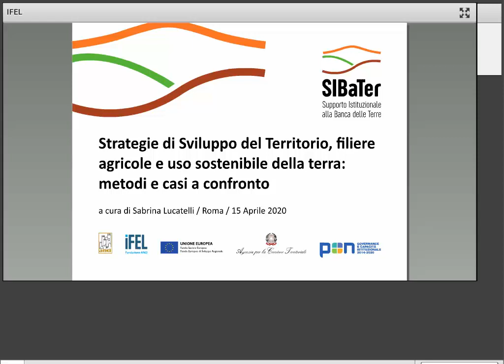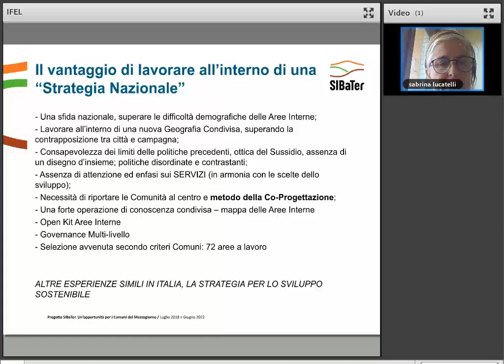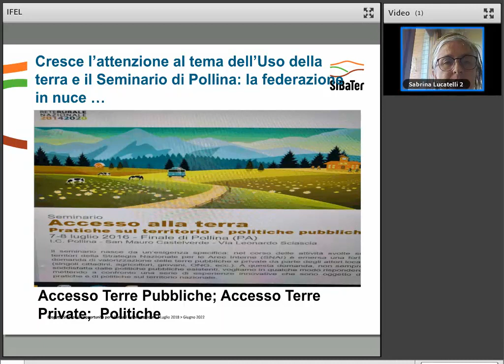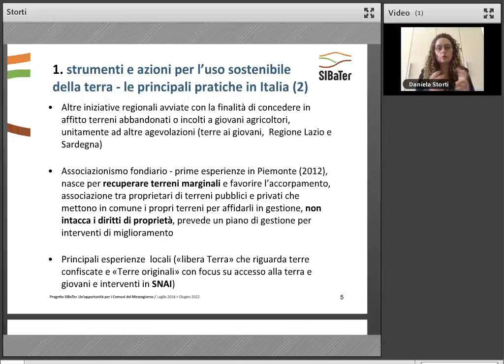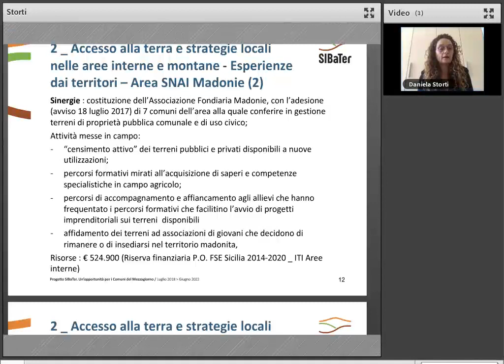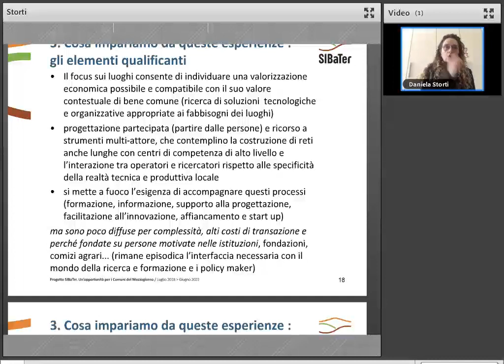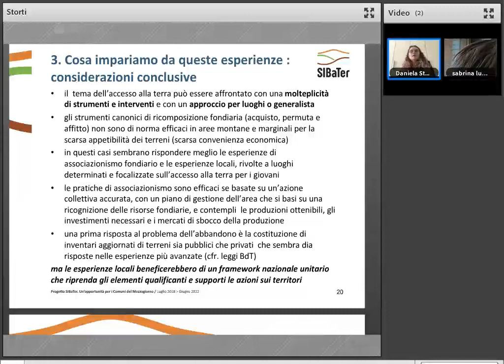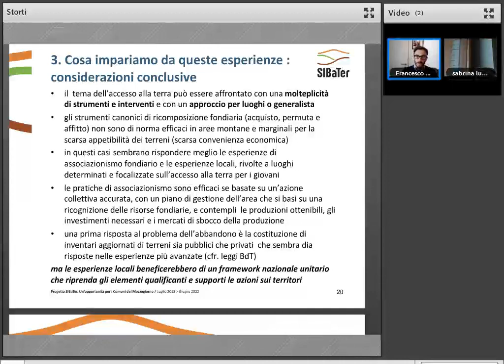15/04/2020 - Strategie di sviluppo del territorio, filiere agricole ed uso sostenibile della terra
Il webinar parte del Piano formativo del Progetto Supporto istituzionale alla banca della terra (SIBaTer intende sviluppare, nella prima parte, una riflessione sui metodi di costruzione delle strategie d'area che offrono il contesto nel quale collocare interventi di valorizzazione sostenibile di terre pubbliche e private abbandonate. Nella seconda parte verranno raccontate esperienze realizzate sulla filiera agricola nelle varie regioni italiane, al fine di cogliere i fattori critici di successo di questa tipologia di interventi.

RELATORI:

Introduce: Francesco Monaco - Project manager SiBater

Sabrina Lucatelli - Componente NUVAP della Presidenza e Vice Presidente OCSE gruppo di lavoro Aree Rurali

Daniela Storti - PhD in Agricoltura istituzioni e sviluppo economico, primo ricercatore presso il CREA